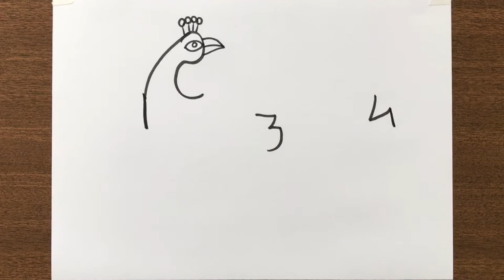How to Draw a Peacock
Peacock Drawing Step-by-step for Beginners in Easy Way